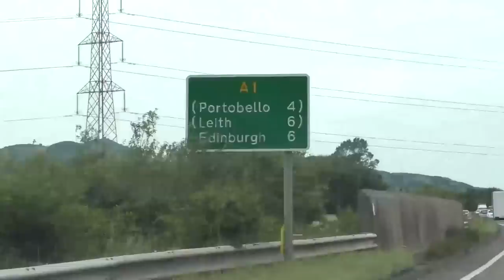James Acaster Interview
Check out what happened when Mark Row, host of 'The Inane Campaign Podcast' got the chance to chat to  James Acaster, as part of the documentary 'A1: The Long Road to Edinburgh'

James tells us how he first found a love of performing stand-up, the people who helped influence him on the way up and all about his first experience of performing at The Edinburgh Festival.

Watch the full documentary, with more interviews with great comedians, and see how Mark got on, learning how to do stand up and taking a show to Edinburgh in just one year, here: